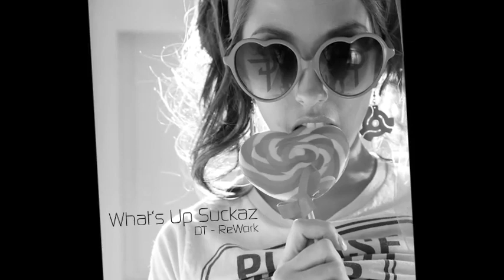TJR vs Frisco Disco & Snoop Dogg - Flip It Suckaz by DJ Zuxx